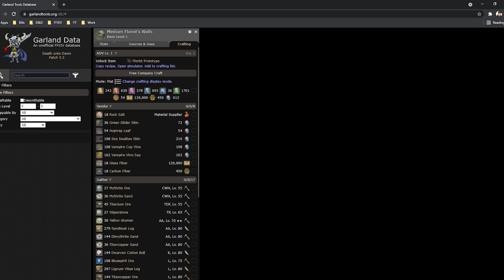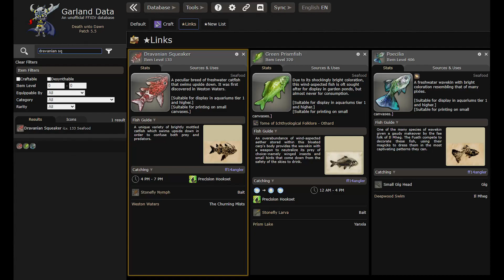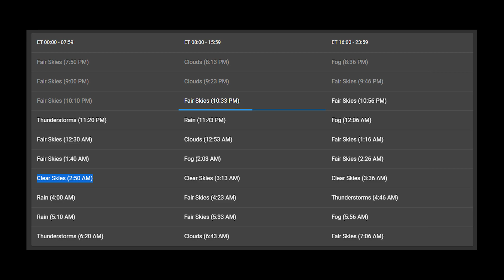My Average Day in FFXIV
Here's a brief glimpse into what a normal, casual day is like for me in-game. This one is for the lulz. Hope you enjoy.
ft. @Raccoonkween